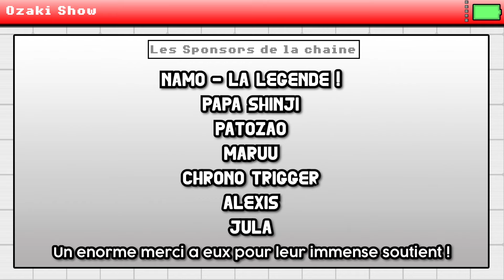J'adore Actraiser sur Super Nintendo et je vous explique pourquoi !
Cette semaine au programme, on va parler du fameux Actraiser sur Super Nintendo, un jeu tout juste mythique que j'aime énormément !

Vous pouvez faire partie du Club Ozaki en devant vous aussi sponsors en cliquant sur ce lien